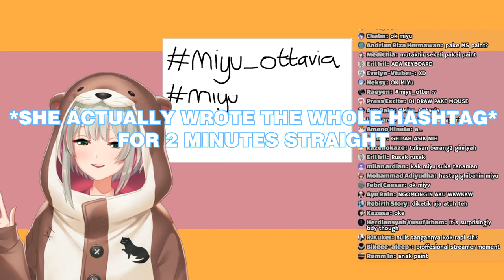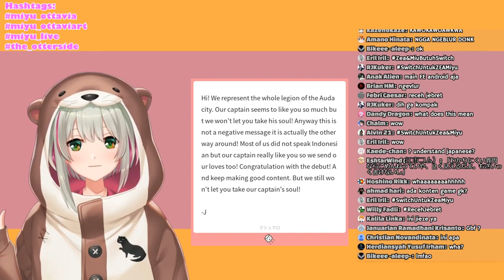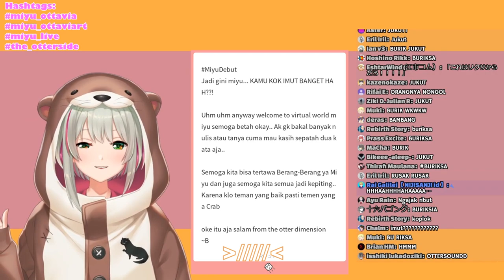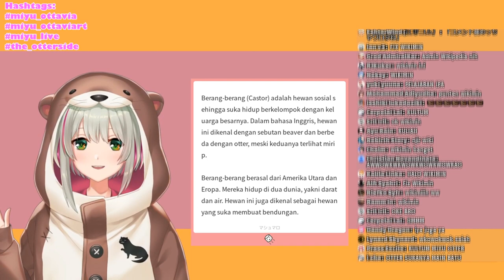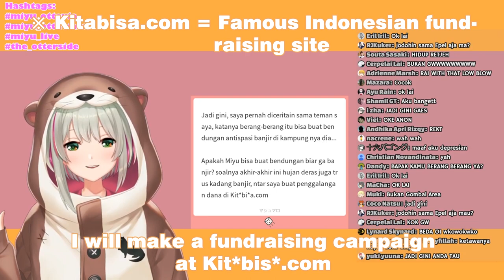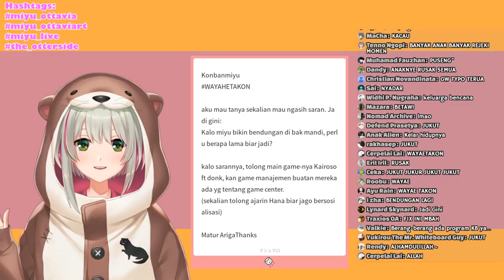[ENG SUBTITLE] Miyu Ottavia's First Livestream Debut Highlights 【NIJISANJI id】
Miyu Ottavia is a virtual YouTuber that joined NIJISANJI id (Nijisanji's Branch in Indonesia) as the second wave member. The second wave containing Miyu Ottavia, Amicia Michella, Rai Galilei, and Riksa Dhirendra are starting their debut since Dec 18, 2019.

This video was taken from her 1-hour first Livestream debut to summarize the entire livestream and to help the English-speaking community to get into the content from members at NIJISANJI id.

NIJISANJI id is owned by ICHIKARA Inc.